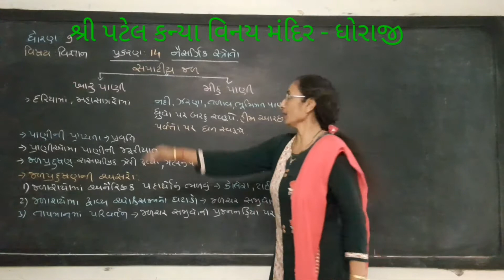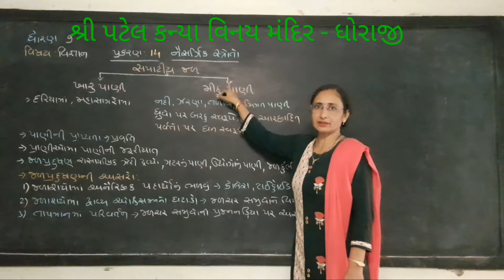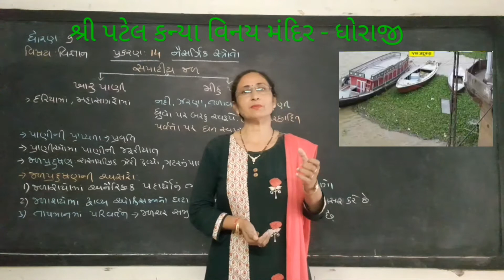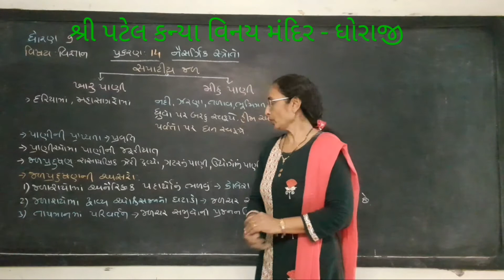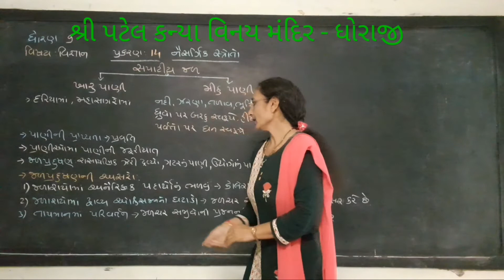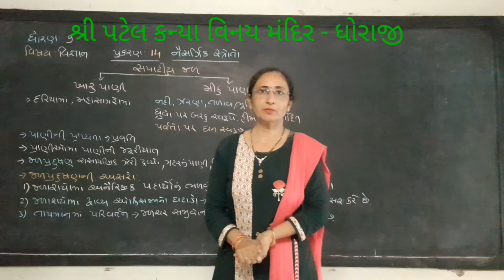Std 9 science Ch -14 Natural Resources (part-5) S .L .Satasia